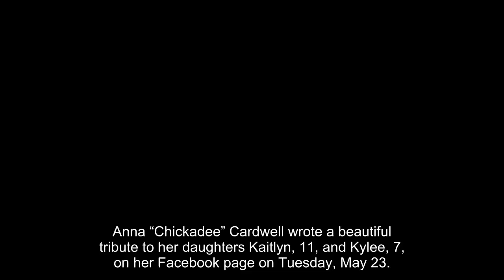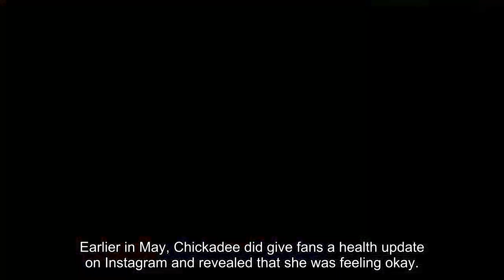Chickadee Is So ‘Proud’ At Daughter’s Elementary School Graduation Amidst Cancer Battle: Photo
Anna “Chickadee” Cardwell wrote a beautiful tribute to her daughters Kaitlyn, 11, and Kylee, 7, on her Facebook page on Tuesday, May 23. The reality star, 28, shared adorable photos from Kaitlyn’s elementary school graduation showing the whole family, as she continues to fight cancer. The whole family looked very proud of Kaitlyn, and Chickadee shared that she was getting emotional seeing her little girls grow up.

In the caption with the post, Anna celebrated both of her daughters growing up. “I am one proud mama right now and I also can’t believe I am going to have a middle schooler and a second grader give me a minute while I go cry my eyes out,” she wrote. “I am so proud of my girls and everything they have accomplished.”

The whole family posed on the stage. Chickadee rocked a maroon dress and a pink head wrap. Kaitlyn looked adorable in a yellow dress, while her younger sister sported a striped white dress. Chickadee’s boyfriend Eldridge Toney went for a more casual look with a black t-shirt, jeans, sneakers, and a cap. Besides the family photos, the reality star also shared a video of her daughter giving a speech at the graduation.

Chickadee was diagnosed with stage 4 adrenal carcinoma back in March. At the time, it was reported that the cancer was found in her lungs, kidney, and liver. Her family, including her mother Mama June Shannon and Alana “Honey Boo Boo” Thompson, have shown support for her as she undergoes cancer treatment. The family, including Anna’s sister Lauryn “Pumpkin” Efird, were all photographed joining Chickadee as she began her chemotherapy.

Earlier in May, Chickadee did give fans a health update on Instagram and revealed that she was feeling okay. “Well going on to round 3 of chemo. This [was] yesterday it was [a] pretty good day but did get a little and Cracker Barrel was good going down but not up,” she quipped. “Over all [sic] it’s going good and chemo is working we come to find so things are looking good.”